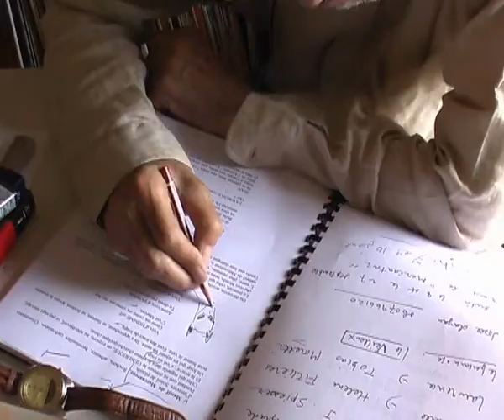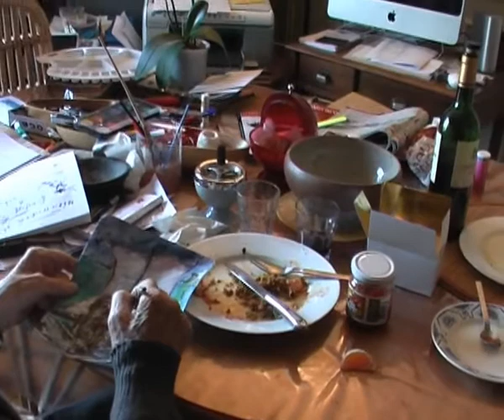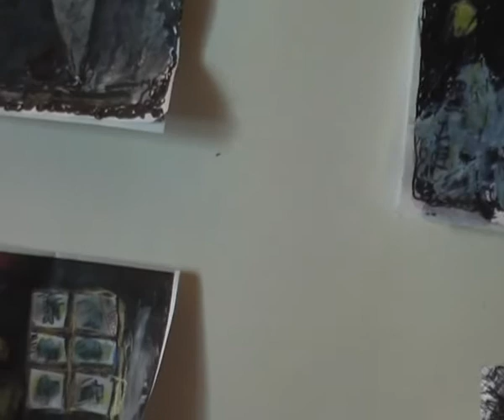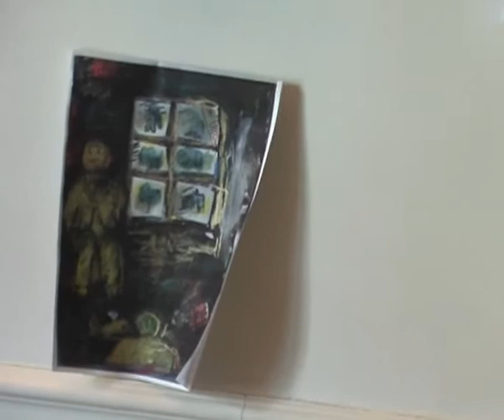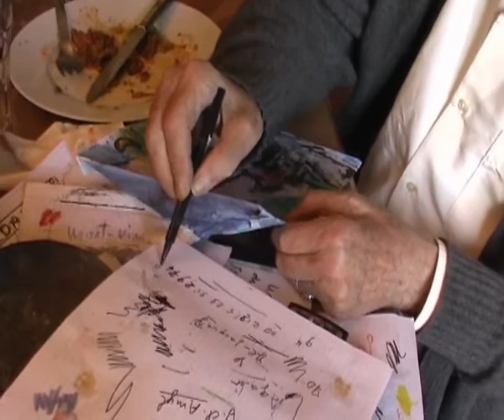De la bouche du cheval : un film d'Huguette Garrel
Cette vidéo propose des extraits du documentaire inédit d'Huguette Garrel ( qui l'a signé sous son nom de comédienne : Huguette Maillard ), concernant son compagnon de route, l'acteur et peintre Maurice Garrel.
Les amateurs et autres cinéphiles y découvriront l'âme d'un artiste hors du commun, tant au niveau de l'homme que de ses valeurs...